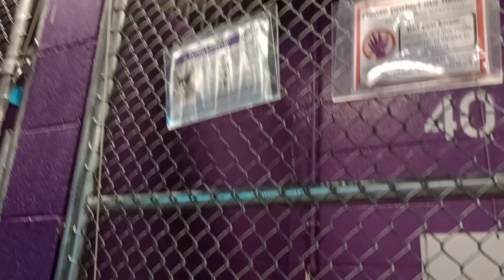Birdie Bay 1y Pet Id 945356 kennel 40 Bluebell 2y Pet Id 945414 kennel 41 HSSAZ shelter we go slow25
Birdie Bay 1y Pet Id 945356 kennel 40 was on the right. I tried to give them their own personal space. Neither of them barked at me so that was good.